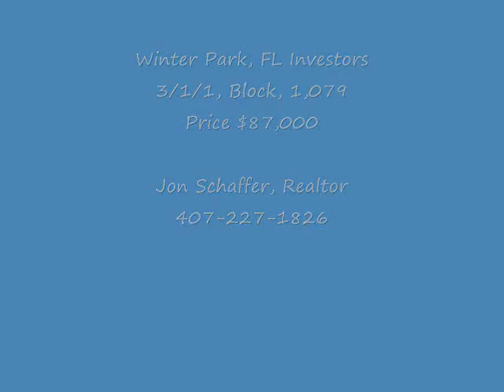Winter Park Investment Property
3/1, Block, 1,079

Price $87,000
Ready for a tenant today at $1,000 month.

I wanted to share some very exciting news with you I am now working at All County Sterling Property Management as a full time property manager. 100% Property Management!. If you need any help with a property that needs renting just let me know and I will be happy to help. Also we have a referral program.

All County® Sterling Property Management services the Central Florida and North Central Florida area including Orlando, Lake Mary, Longwood, Winter Park, Maitland, Altamonte Springs, Sanford, Casselberry, Deltona, DeBary, Oviedo, and Winter Springs and more.

Jon Schaffer, Property Manager/Realtor

All County Sterling Property Management